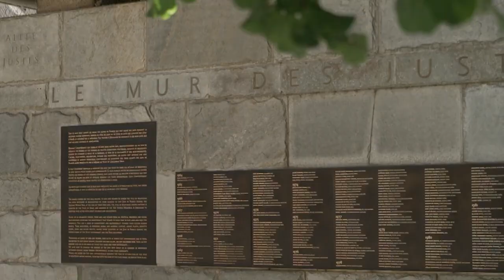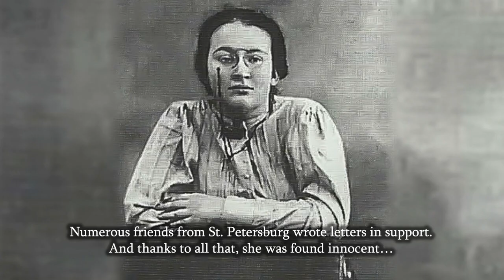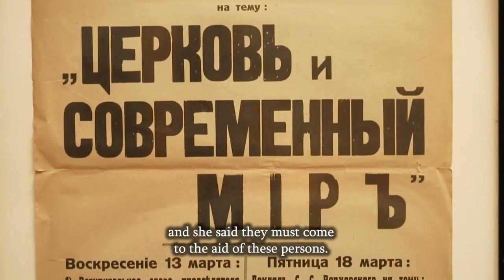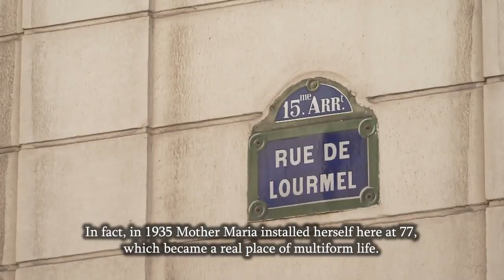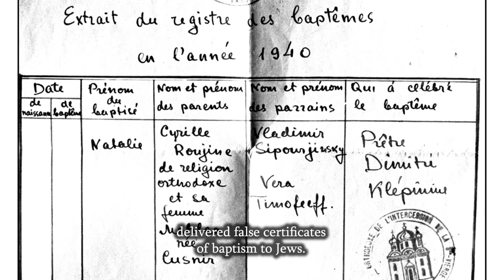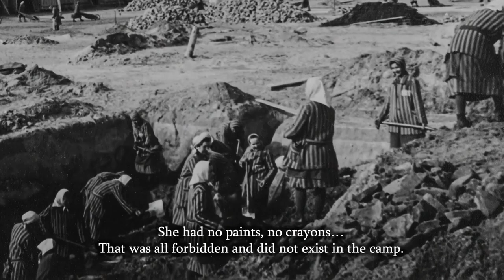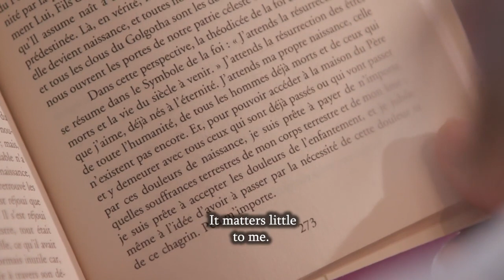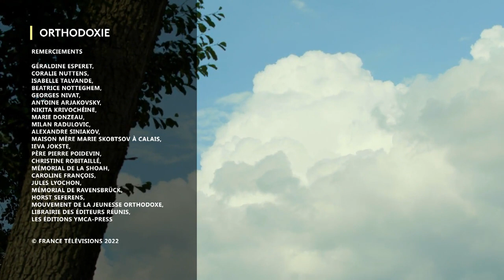l'amour incarné - Sainte Marie Skobtsova de Paris (+1945) ╰⊰¸¸.•¨* FRENCH ORTHODOX FLOWERS